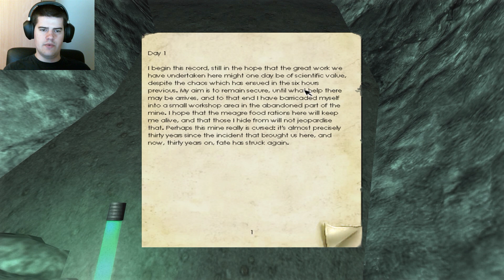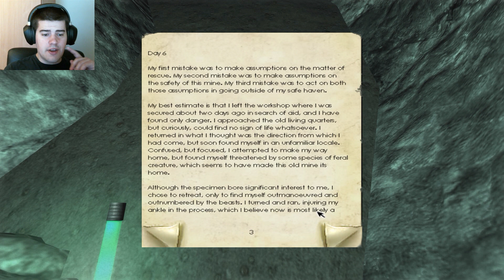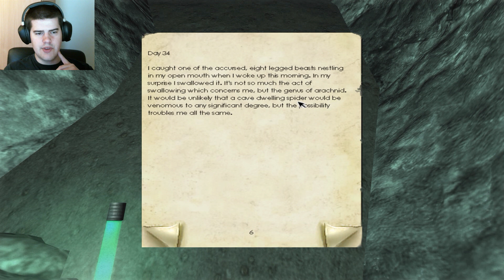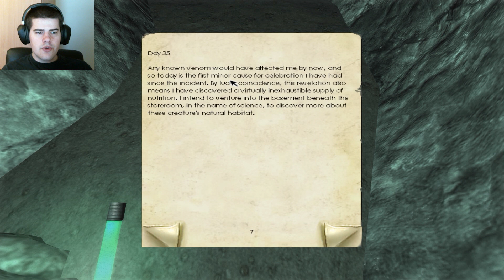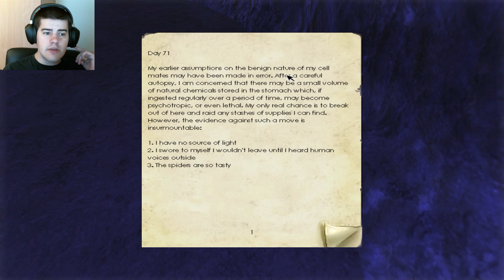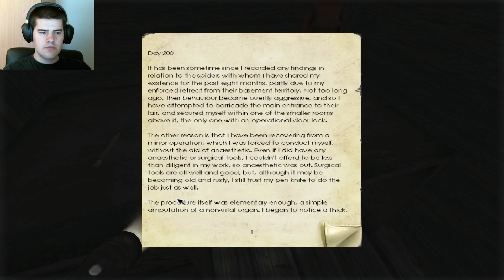Penumbra: Overture - Part 3 - Spider Cave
Hello everybody!

Thank you again and Take care!